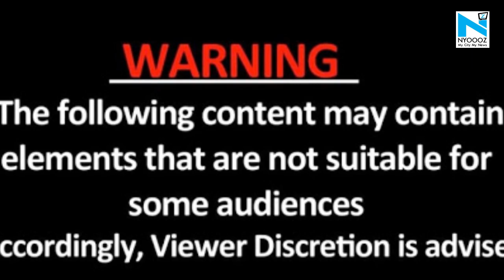YouTuber Himanshi Gandhi jumps off from Signature bridge; CCTV captures her footage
Seems like YouTuber Himanshi Gandhi has become the latest victim to social media anxiety issues as she committed suicide in Delhi.
The CCTV caught her in the act and the resulting footage is both tragic and hair raising.